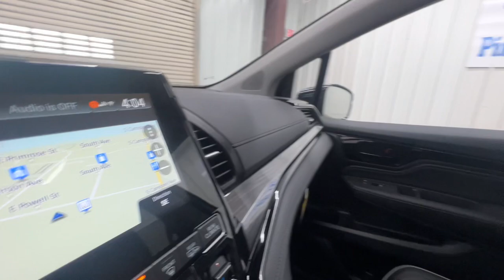2024 Honda Odyssey Elite Springfield, Nixa, Ozark, Republic, Branson MO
New 2024 Honda Odyssey Elite available at Pinegar Honda located in 3520 S Campbell St, Springfield, MO, 65807.
Stock#: 24-0716 - VIN#: 5FNRL6H91RB049159

Your next car could be the  2024  Honda Odyssey. Prepare to fall in love with this sleek and powerful Odyssey. Its connectivity and ingenious cabin features make navigating your life's many demands easier and more convenient while its advanced safety tech protects your most precious cargo. The following are some of this vehicles highlighted options: Heated Steering Wheel
, Apple Carplay®/Android Auto®, Keyless Entry, Moonroof, Navigation System, Adaptive Cruise Control, Satellite Radio, Lane Keeping Assist, Power Liftgate, Back-Up Camera. Peace of mind is a beautiful thing. You'll enjoy that and more when you drive away in the Honda Odyssey. Take it out for a road test today.